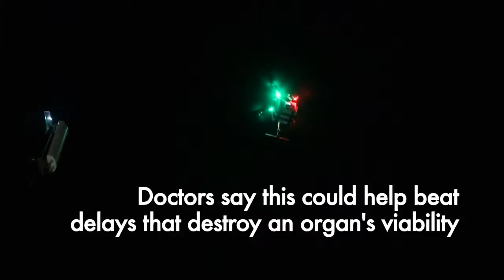Like Uber, But For Organs First Kidney Delivered By Drone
May 01, 2019 - A kidney needed for transplantation has been delivered by a drone for the first time ever, the University of Maryland Medical Center says, a development that could herald faster and safer organ transport.